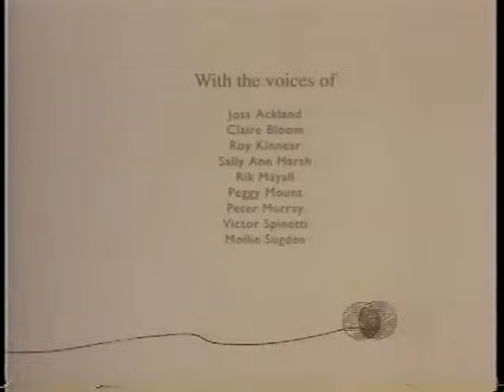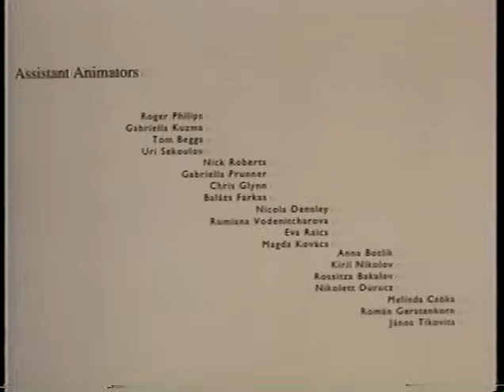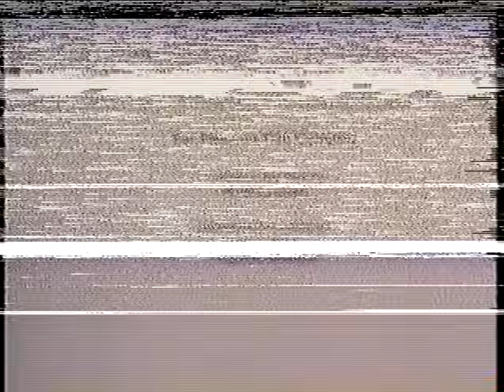The Princess & The Goblin - GREAT QUALITY- Full Halloween Kids Movie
My channel is not monetized, I am just digging through mountains of old VHS tapes and want to share some of the rare/forgotten clips, interviews, movies, footage.

Princess Irene calls on her fairy grandmother for help when goblins try to force her to marry repulsive top goblin, Prince Froglips